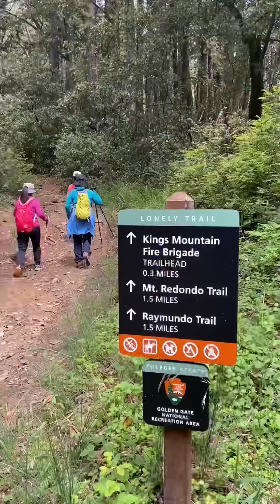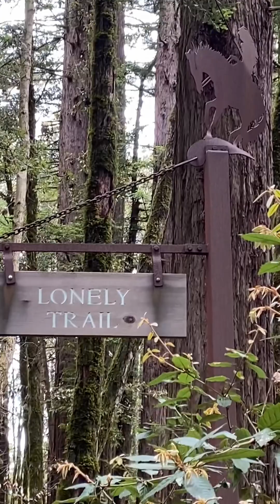国王山上走来孤独骑士Kings Mountain & Lonely Trail